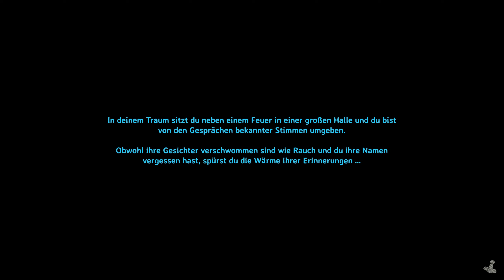Valheim (Let's Play German/Deutsch) 🏝️ 23 - Eine zinnvolle Reise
Valheim entführt dich in die nordische Welt. Ihr müsst gegen Kreaturen des Chaos und uralte Feinde der Götter kämpfen. Versucht in der Open World mit Survival Elementen zu überleben.

Über Valheim:
Publisher: Coffee Stain Publishing
Entwickler: Coffee Stain Publishing
Genre: Survival, RPG, Abenteuer, Indie, Action
Plattformen: Microsoft Windows PC, Linux

WERBUNG